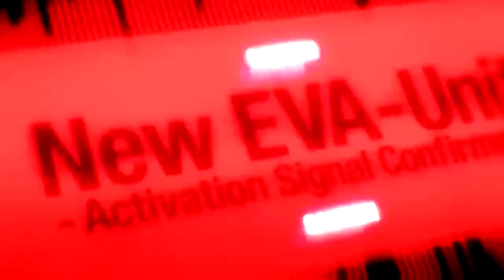AMV [ Anime Mix ]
AMV , Gaming